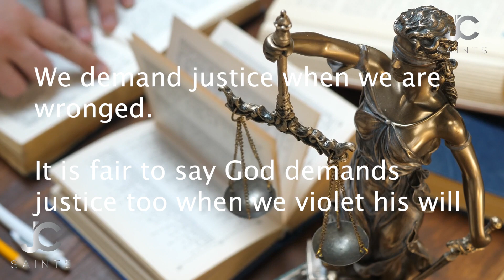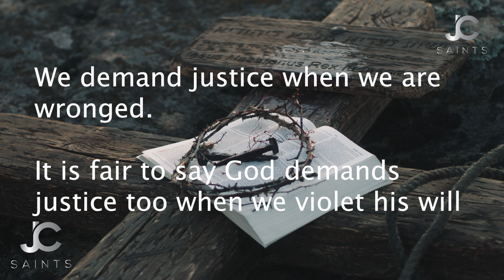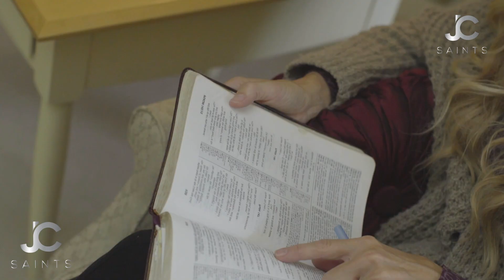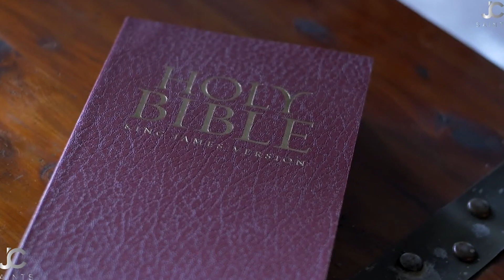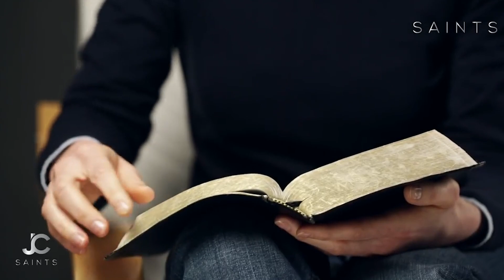If We Demand Justice Its Fair That God Demands It Too | Old Fashioned Preaching | Terrific